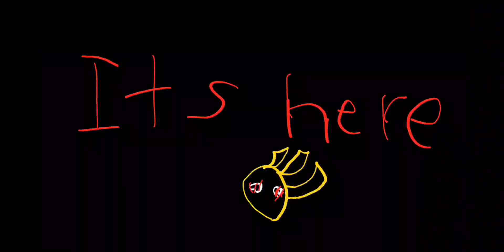FNF Phasntam) (ENCORE) (COMING SOON)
No description) The Real Video will get description